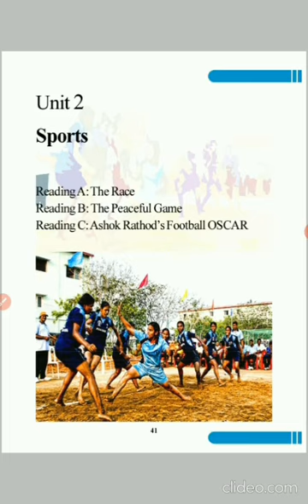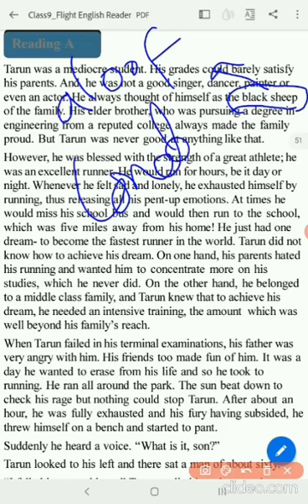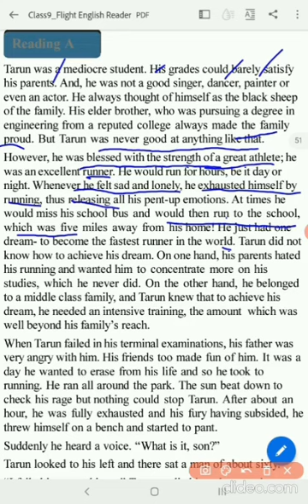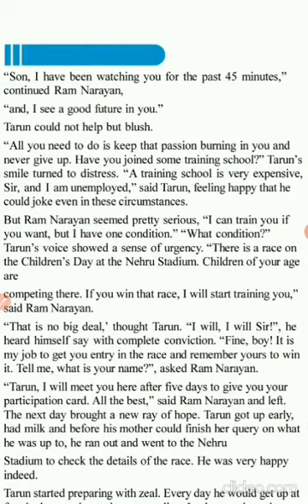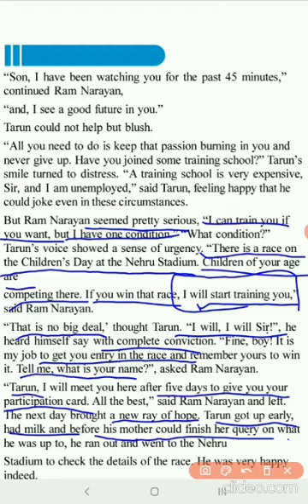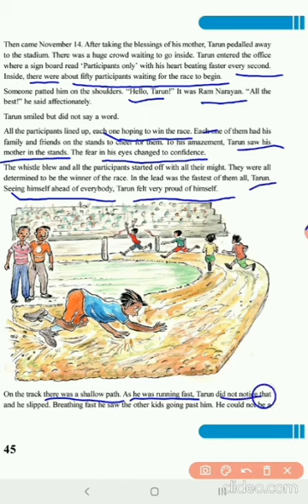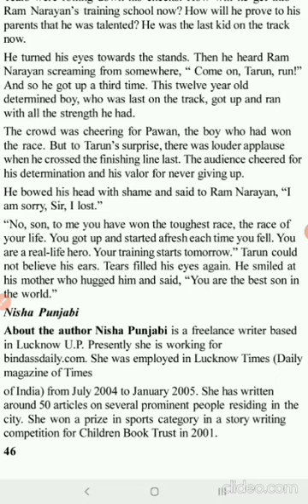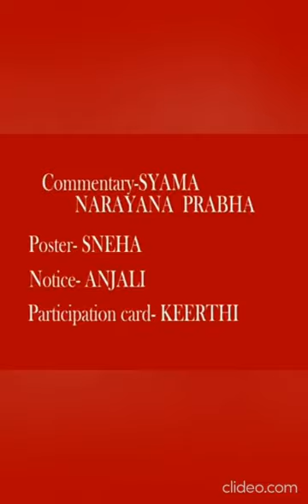Class IX - UNIT 2: Lesson 1_ Explanation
Lesson Explanation and Video Presentation of the Summary